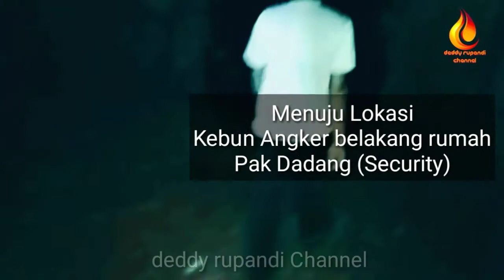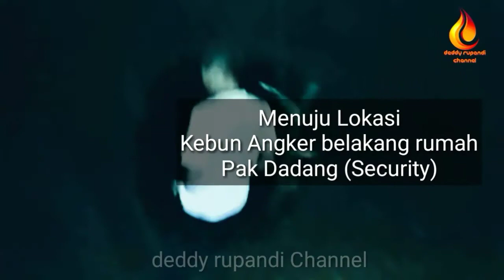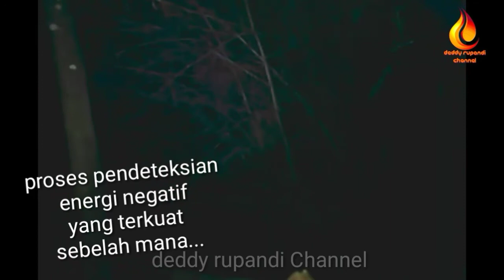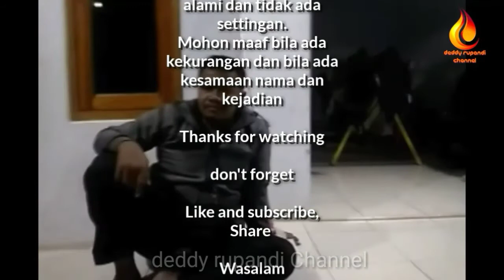Vlog Misteri Kebun Angker Belakang Rumah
VlogMisteri KebunAngker Vlog Misteri Kebun Angker Belakang Rumah